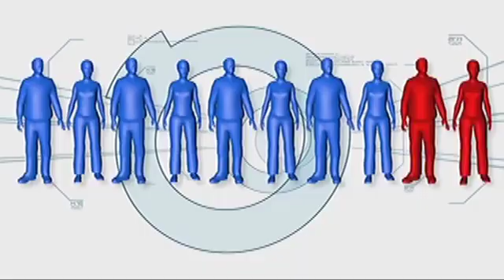Minute To Win It Last Duo Standing Episode 213 LEVEL 2